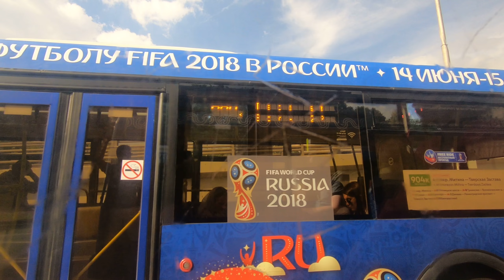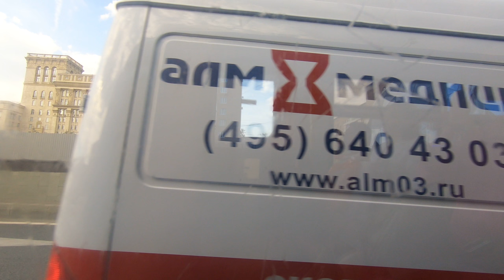Москва, маршрут 82: Тролза-5265.00 "Мегаполис", №1793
г. Москва
Маршрут 82 (Больница МПС – Белорусский вокзал)
Филиал Центральный ГУП "Мосгортранс"